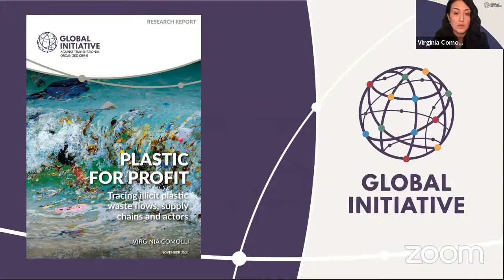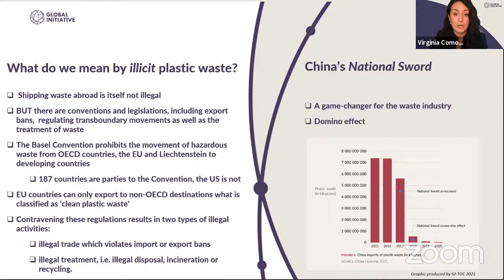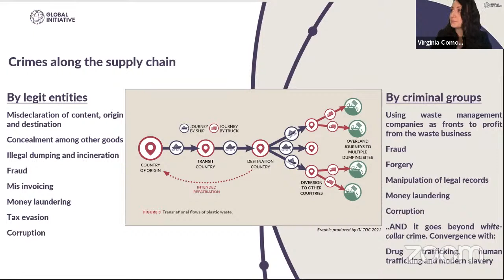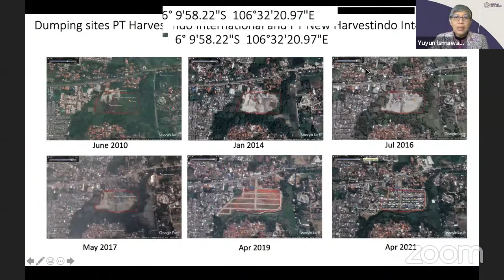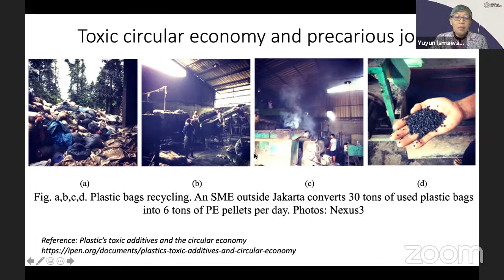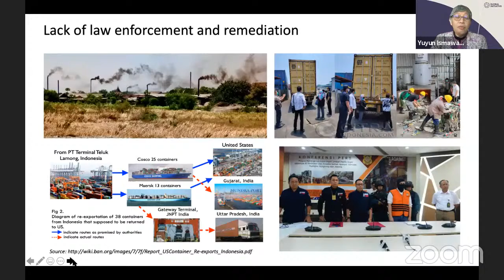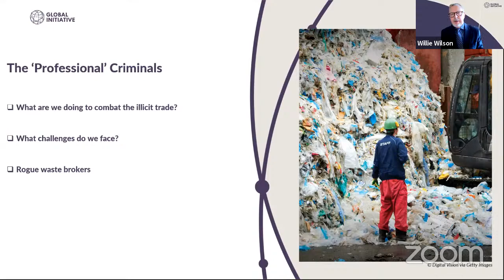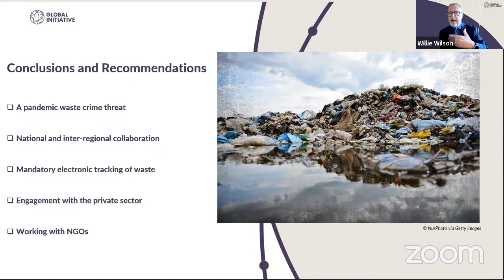Plastic for profit: Tracing illicit plastic waste flows, supply chains and actors